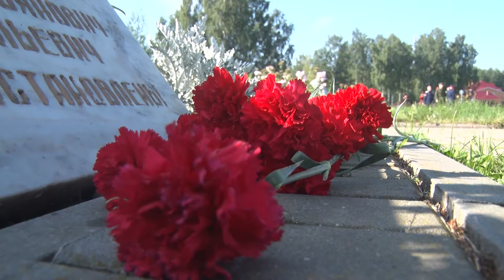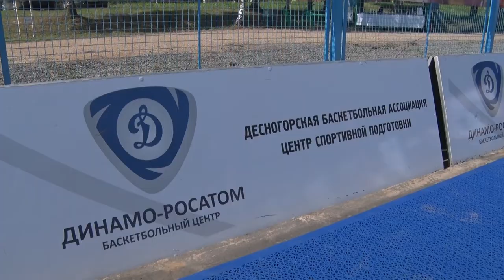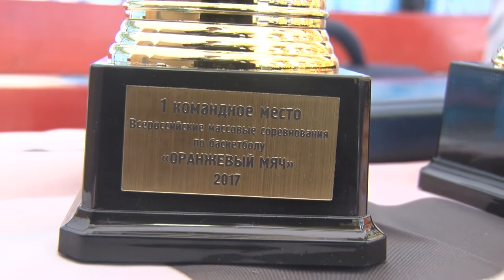Десна-ТВ: Всероссийские соревнования по уличному баскетболу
В День физкультурника в Десногорске прошёл Региональный этап Всероссийских соревнований по уличному баскетболу «Оранжевый мяч-2017».